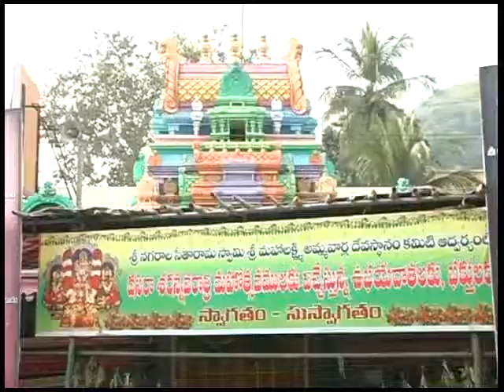Evening Final News 20 10 2018 PART 2